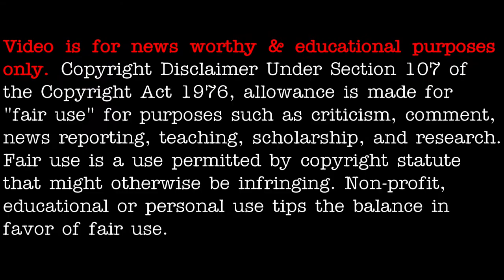UFO recorded over the UK winter 2021 - [03/18/2021]